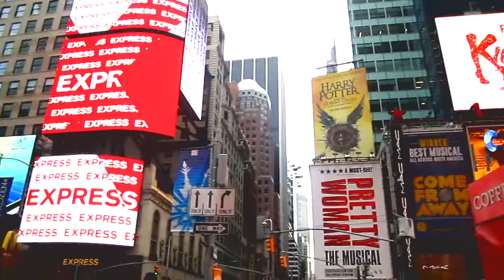PARAGUAYOS COMPARTEN SU CULTURA - ESTADOS UNIDOS - 2018